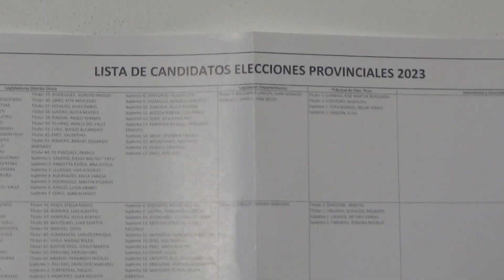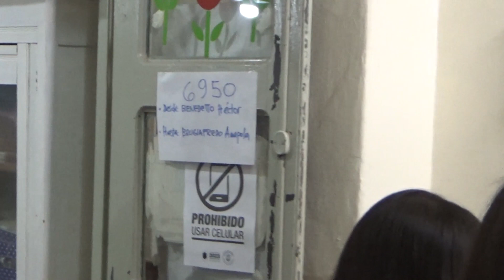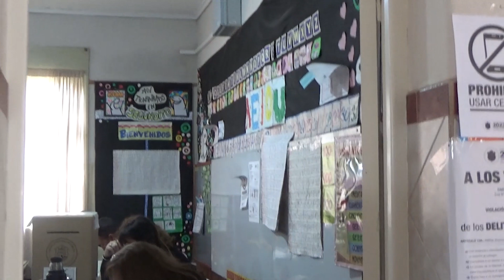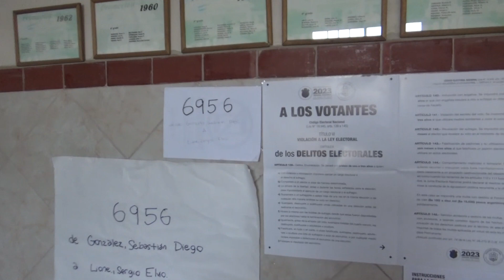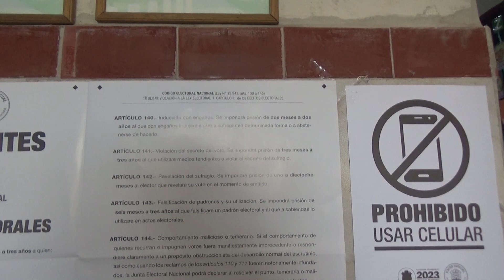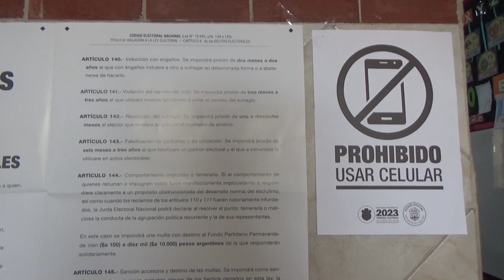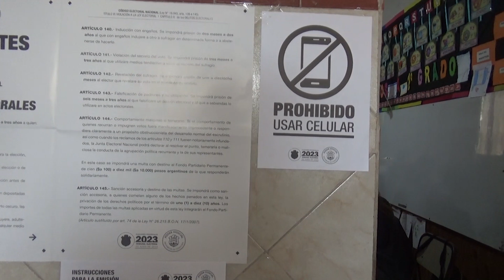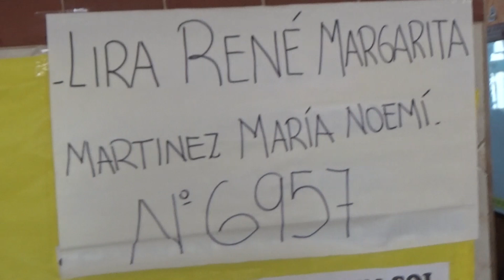Imágenes de las elecciones en Pozo del Molle